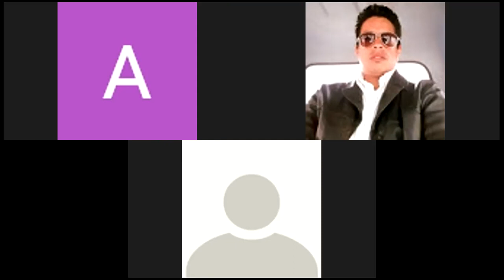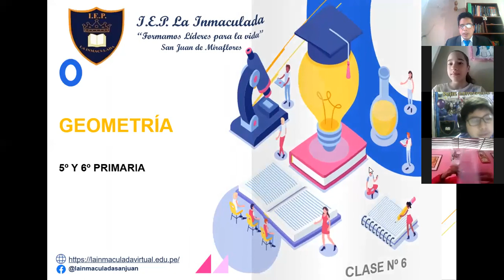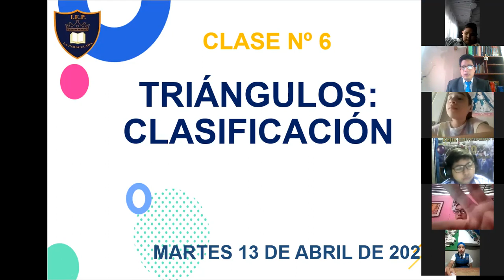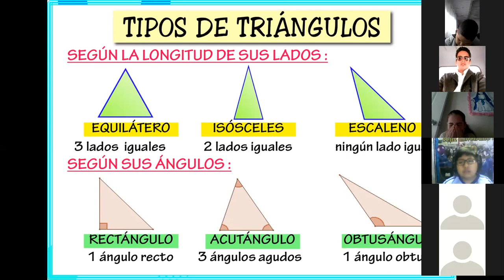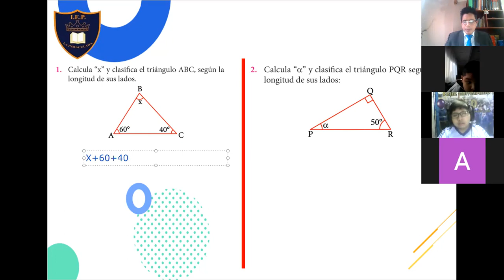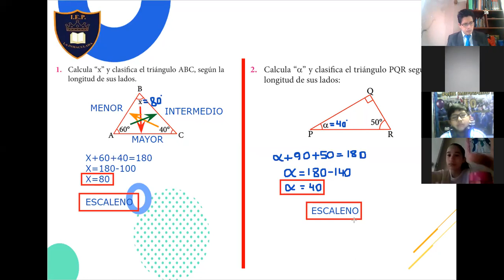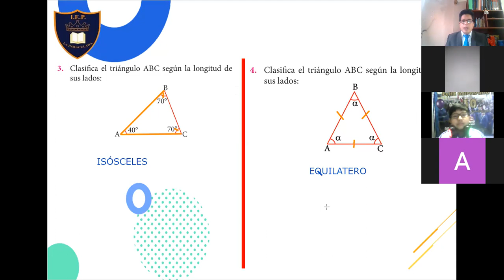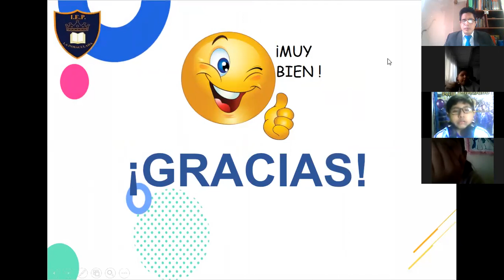CLASE 6 GEOMETRIA 5 Y 6 PRIMARIA PARTE 1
TRIÁNGULOS: CLASIFICACIÓN